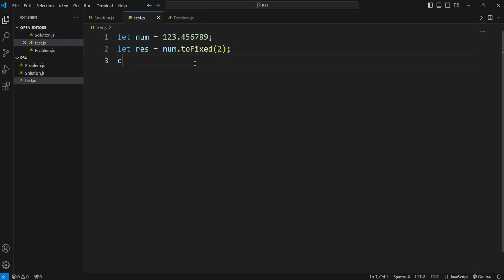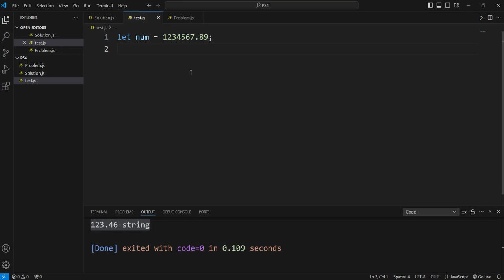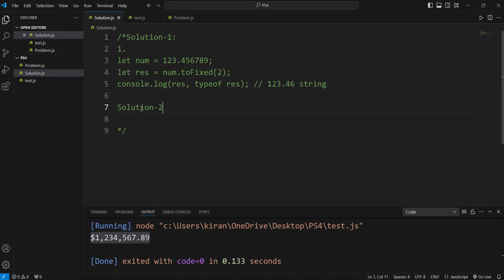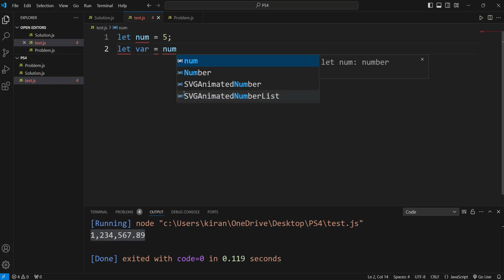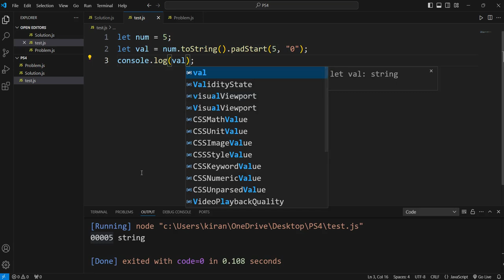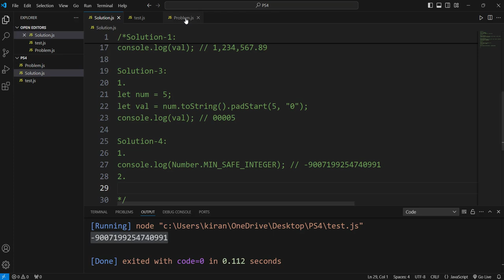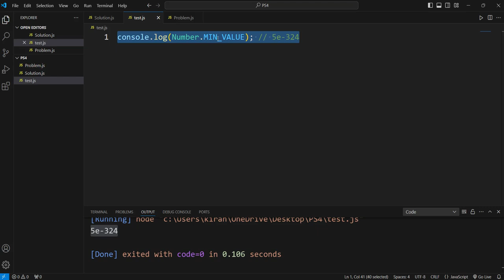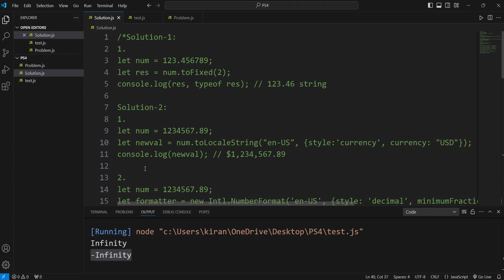Problem Solving 4 👉Integer and Float Methods | JavaScript Notes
Join us as we tackle specific problems in javascript today! We’ll break down the solution into manageable steps and discuss key concepts to help you enhance your coding skills.

In This Video:

Overview: What’s the problem and why it’s important.
Solution Breakdown: Detailed explanation and coding walkthrough.
Best Practices: How to avoid common pitfalls and improve your code.
👍 Like this video if it helps you out. 📝 Comment with any questions or suggestions.